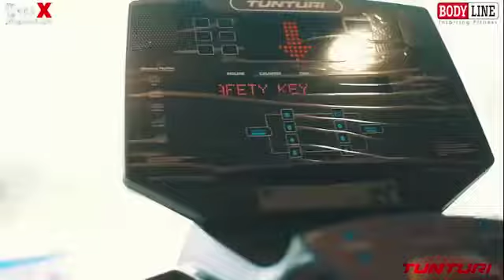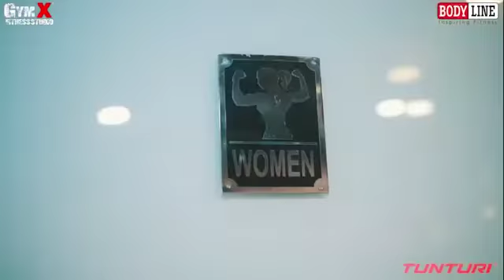BODYLINE SPORTS GYM INSTALLATION - GYMX FITNESS STUDIO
Great work, another gym installation by BODYLINE SPORTS!